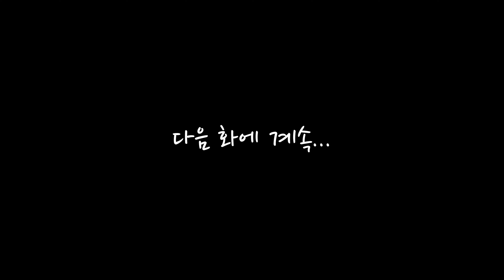[놀라운 한국 문화] 다모여 멤버들이 직접 겪었던 한국의 놀라운 회식 문화 1편!!😍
이번에는 회식이다!!

다모여 멤버들이 직접 겪었던 한국의 특이한 문화들을 재현했습니다!
식당편으로 총 2편이 올라갈 예정이니까 많은 관심 부탁드립니다😄